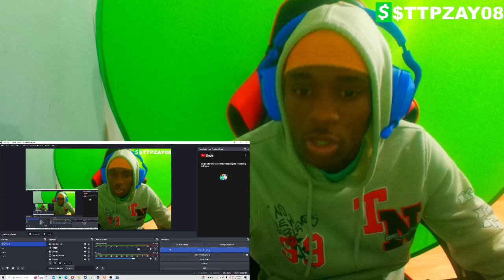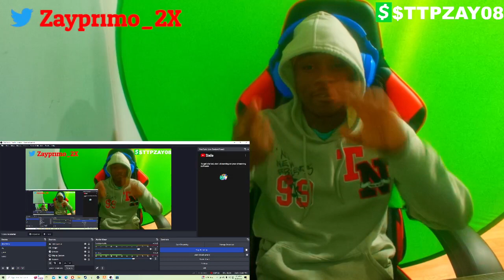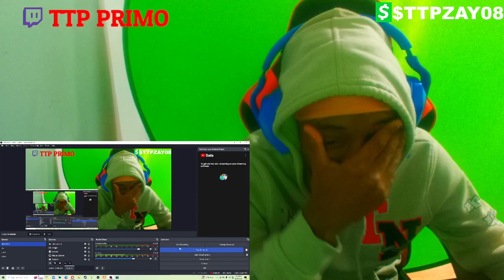Luv is Rage 3 Will SAVE Rap!! Lil Uzi Vert - Red Moon (reaction)